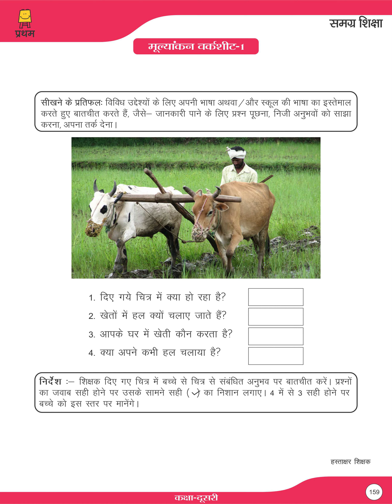Class 2 Assessment Hindi Worksheet 1